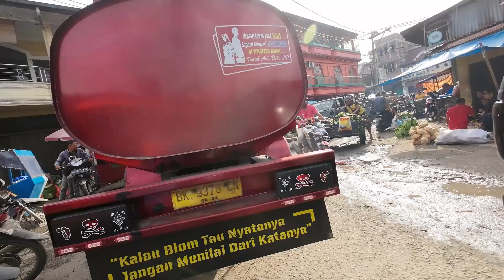motovlog | macet panjang | penebangan pohon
Bang tepu, jalan santai-motovlog- ke tikungan bandar baru yang terkenal dengan kelokannya yang indah tapi cukup berbahaya, kehati-hatian sangat di perlukan. kemacetan panjang terjadi karna adanya kegiatan penebangan pohon di pinggir jalan, memamang pohon yang tunbuh dipinggiran jalan Djamin Ginting terutama mendekati jembatan sembahe, tergolong pohon tua dan sangat rentan dahannya patah menjatuhi pengendara.
sedikit kesabaran dalam kemacetan yang terjadi mungkin jauh lebih baik ketimbang ada korban nyawa karna ketimpa dahan pohon yang sudah tua dan rapuh.